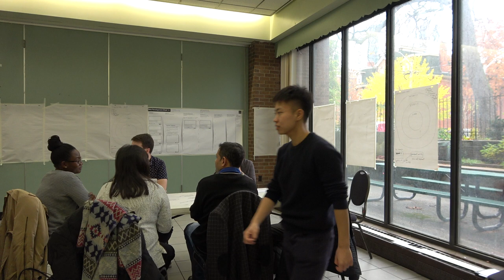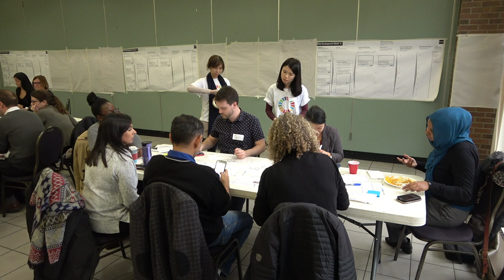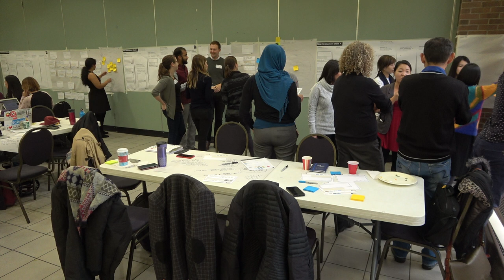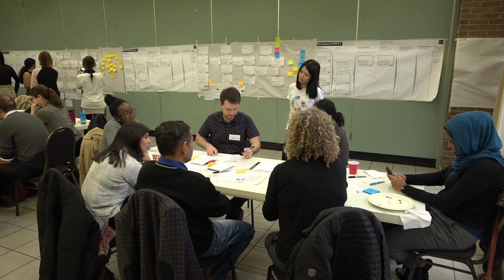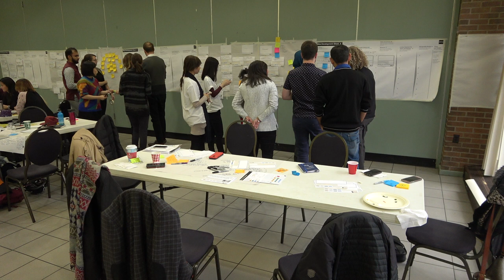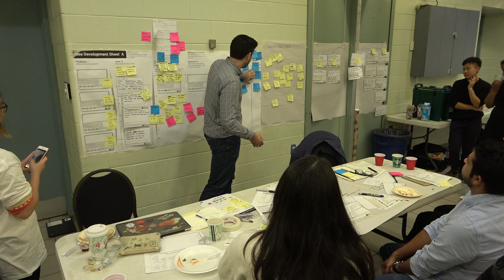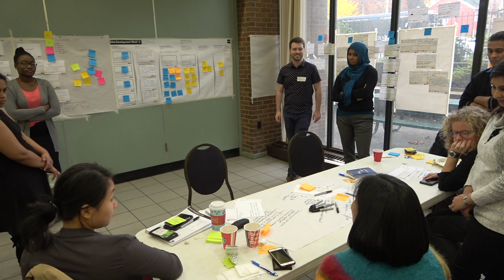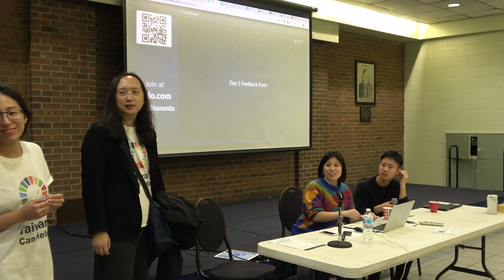2018-11-05 Toronto-PDIS Workshop Day 1 Exercise & PO Network